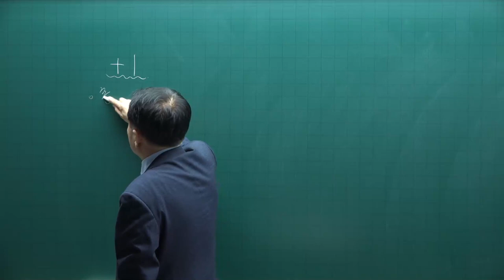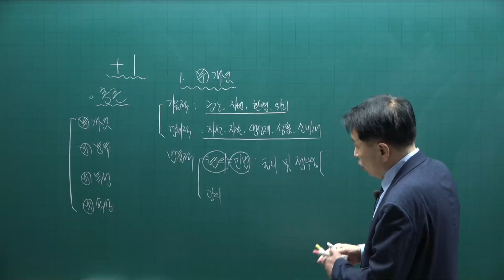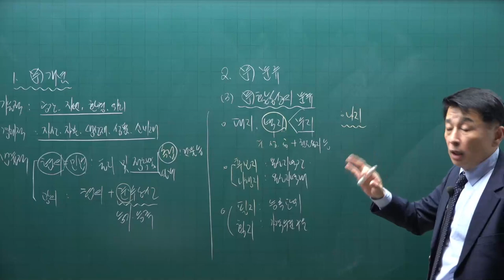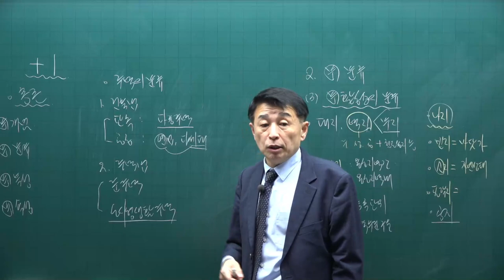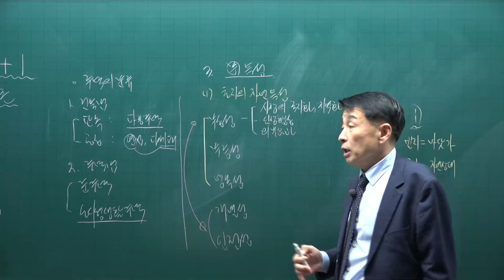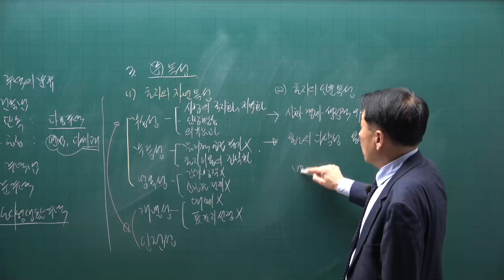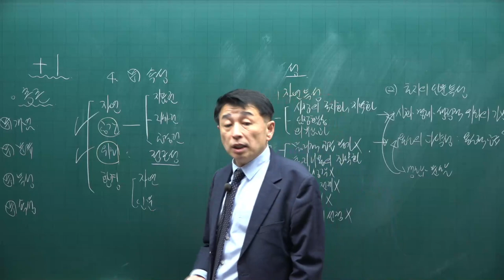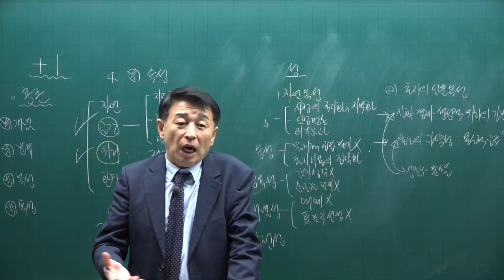[공전무] 제 33회 공인중개사 부동산학개론 기초이론 5강